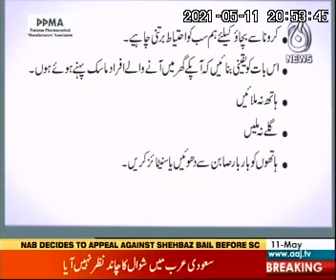Pakistan Pharmaceutical manufacturers Association public service message by PPMA tvc